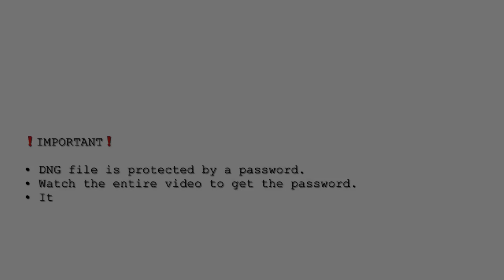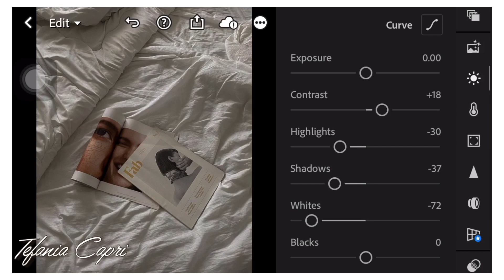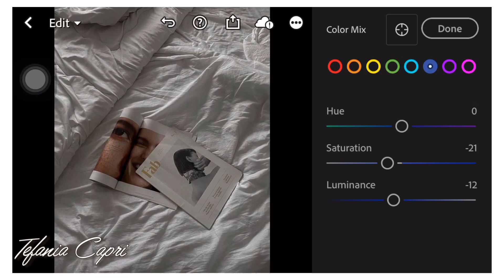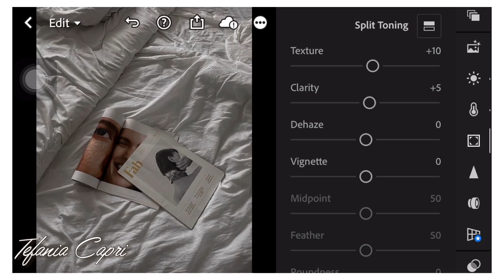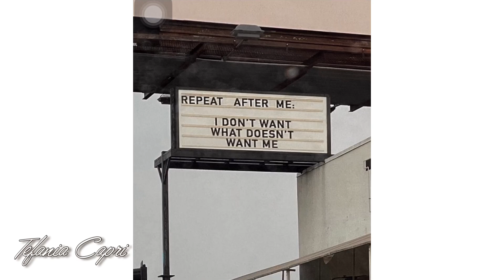Nadine Lustre Inspired Lightroom Photo Editing Preset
In this video, I’m going to show you How to Edit Like Nadine Lustre Vol. 2 using Lightroom mobile.

𝐃𝐍𝐆 𝐋𝐈𝐍𝐊𝐒

𝐍𝐎𝐓𝐄: DO NOT TWEAK OR SELL THIS PRESET

Photos 📸

Nadine Lustre | Jen Ceballos